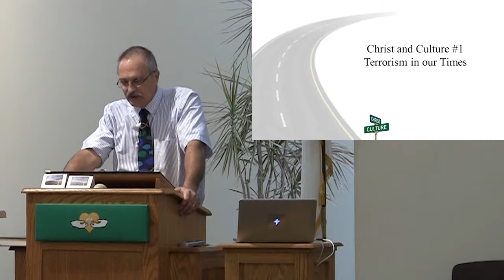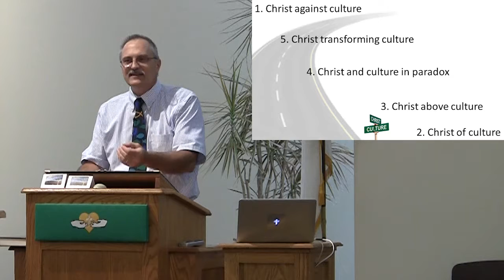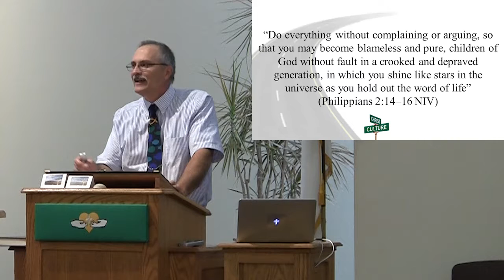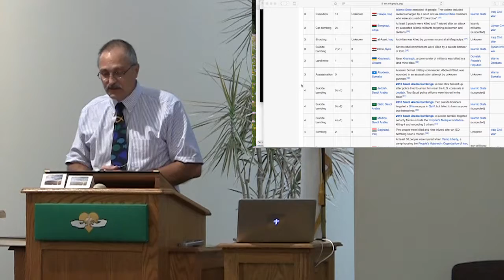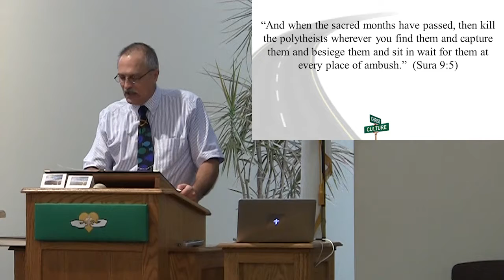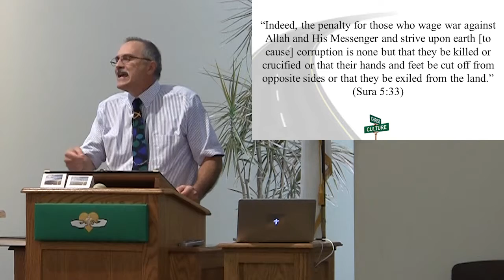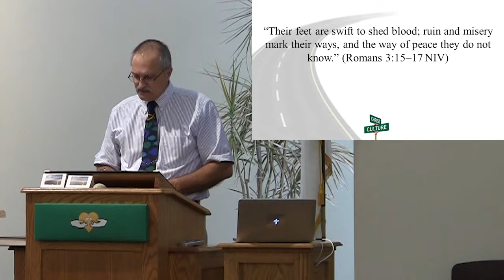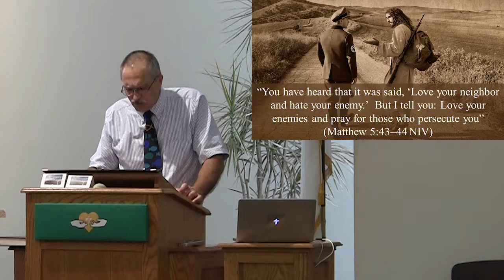7.31.16 - Christ and Culture #1 - Terrorism in our Times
7.31.16 - Christ and Culture #1 -  Terrorism in our Times